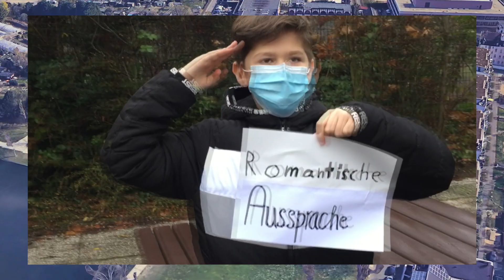Die Helene-Lange-Schule Frankfurt stellt sich vor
Wir haben diesen Film gemacht, damit sich alle Neugierigen unsere Schule anschauen können, auch wenn im Moment coranabedingt keine Führungen stattfinden dürfen.